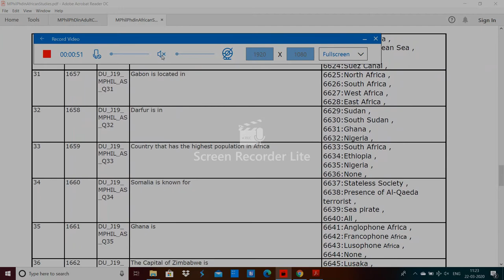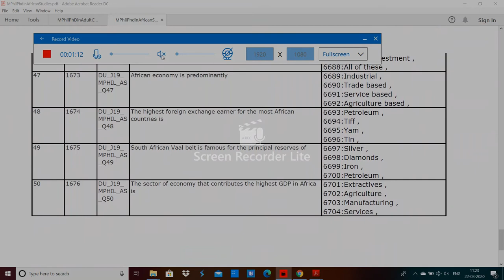DU MPhil Phd in African Studies entrance paper 2019 by hitesh kumar